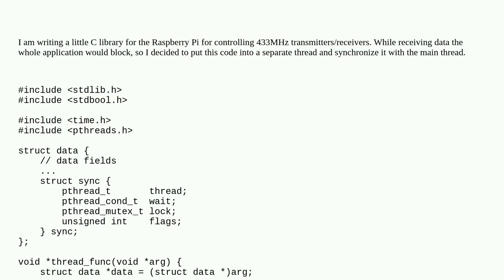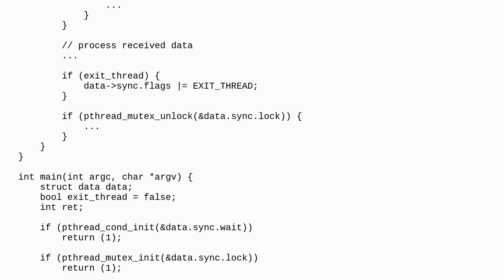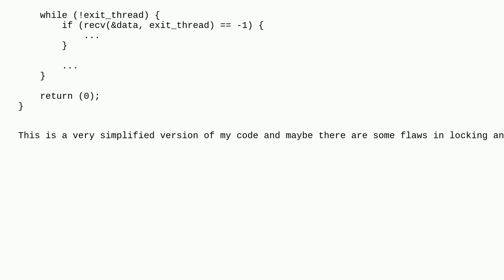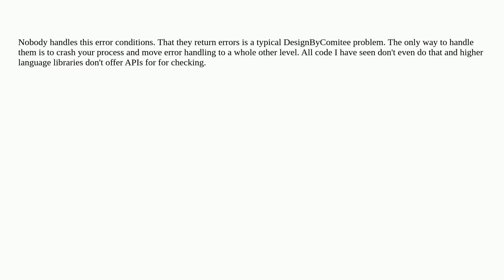Softwareengineering: How to handle errors of pthreads fundamental lock und unlock functions?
How to handle errors of pthreads fundamental lock und unlock functions?

A special thanks goes out to the community

  pthreads multithreading c